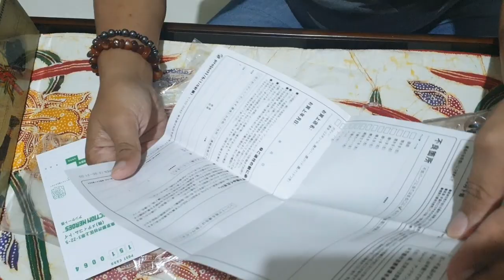Unboxing Kamen Rider Kuuga dan Juspion Produk Medicom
Medicom Toy. Medicom Toy yang berbasis di Shibuya, Tokyo menawarkan collectible toys unik sejak 1996. Figur aksi serta berbagai mainan lainnya dari Medicom Toy diciptakan sebagai karya seni tidak hanya karena desain yang menarik, namun juga karena kualitas tinggi serta jumlah produksi yang terbatas.